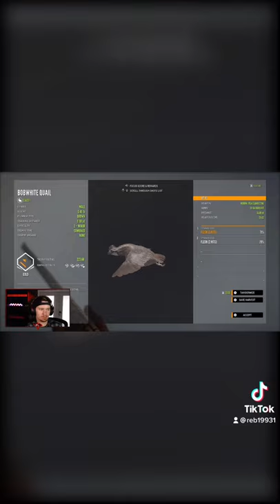Call of the Wild Bobwhite Quail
We’ve been hunting early access since Tuesday on Mississippi Acres Preserve and we decided to give a sneak peek into the Bobwhite Quail! Come to find out they are really fun to hunt when they take off!

We are also live on Twitch Monday through Friday starting at 4pm eastern! Feel free to come say hi!